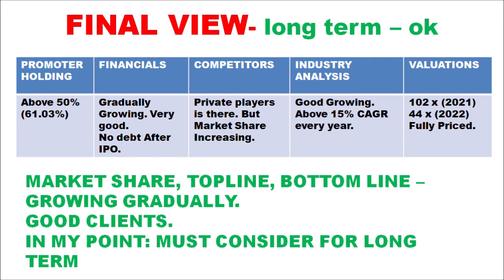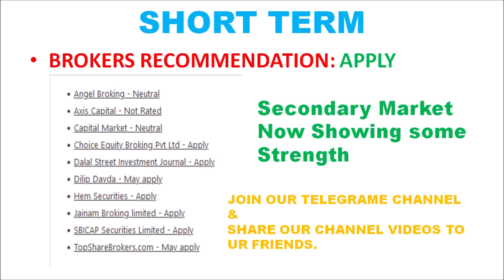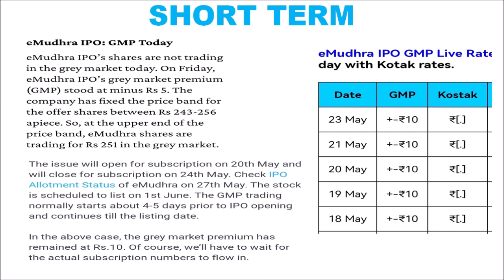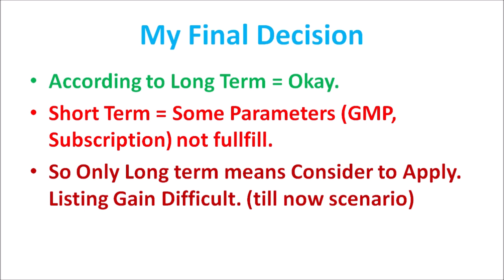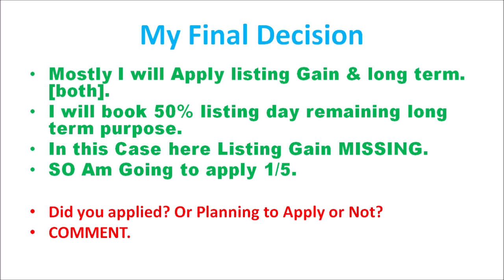E MUDHRA IPO APPLY OR SKIP | MY FINAL DECISION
E MUDHRA IPO APPLY OR SKIP | MY FINAL DECISION  @Tamil Mom Portfolio